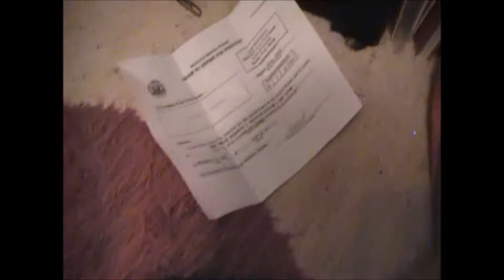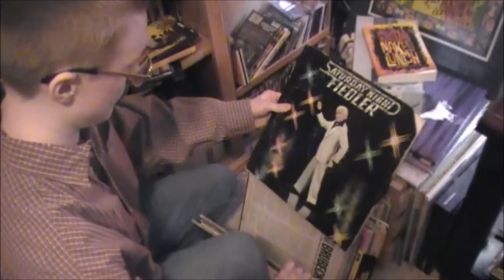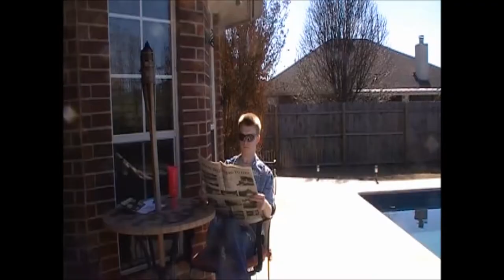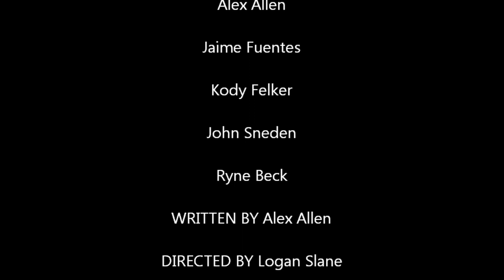Fritts Gets Drafted - Complete Film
The long anticipated film event of the year - Fritts Gets Drafted.
Starring Jackson Fritts, Logan Slane, Alex Allen, John Sneden, Jaime Fuentes, Kody Felker, and Ryne Beck.